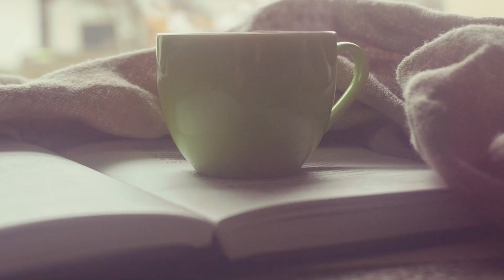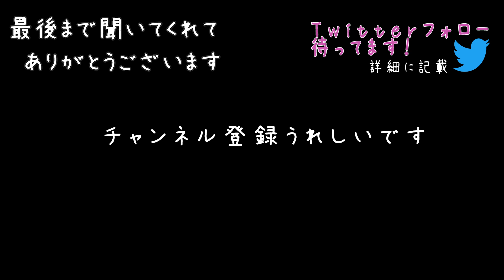【女性向けボイス】緊急暴露！ヤンデレ系シチュボ配信者のプライベート流出音声【閲覧注意】【ドM向け/ASMR/シチュエーションボイス/シチュボ】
ヤンデレasmr女性向けボイスの配信者の約13分のプライベート音声が関係者から流出。【閲覧注意】衝撃のラスト！誰もが目を背けた闇がここにある...女性は一般人のため音声はカットされています。シチュボ形式で進んでいく完全フィクションのシチュエーションボイス👶🌙臨場感たっぷりのバイノーラル録音された音声作品。

主人公：配信者の〇〇の女性
配信者：youtubeで活動している

▶一件の高評価がとても励みになります。ぜひ押してね！

0:00 早朝、女性と二人きりで...★閲覧注意
0:48 駐車場にて二人の姿が確認された
2:15 車内で...★閲覧注意
2:36 某所の高級ホテルで...
3:46 キョロキョロと周囲を確認する男性の姿★閲覧注意
4:55 二人は立ち止まり...★閲覧注意
6:23 最上階の高級レストランにて
7:04 男性が自ら暴露し始めた音声★閲覧注意
8:50 xxxxx★閲覧注意
9:44 衝撃のやり取り★閲覧注意
10:44 裏の顔★閲覧注意
11:32 本件以後、彼女の消息は不明となっている★閲覧注意

▼クレジット
サムネイラスト：ふくろう 様

スペシャルサンクス：米田まい 様

目標：2021年9/1の誕生日までに登録者数10000人を目指して頑張っています！

👶ソーシャル🌙
▼ファンクラブサイトできました！(ci-en)